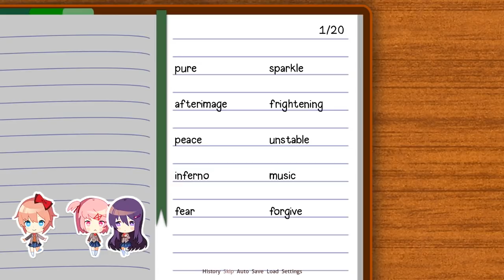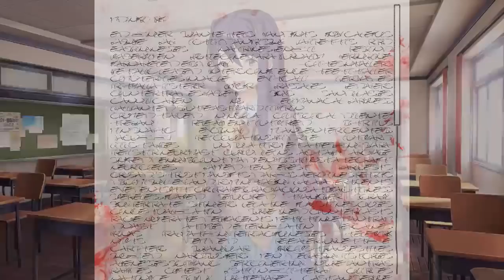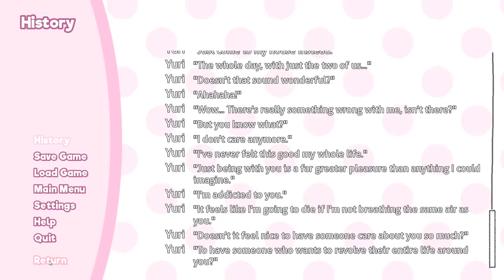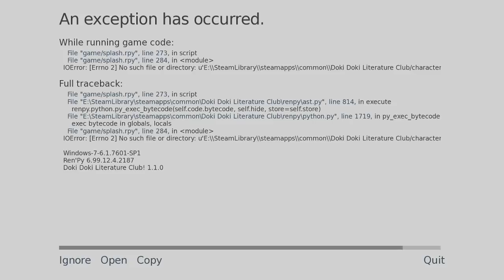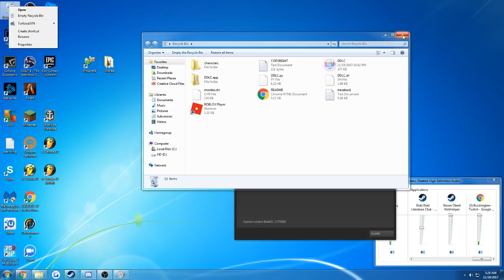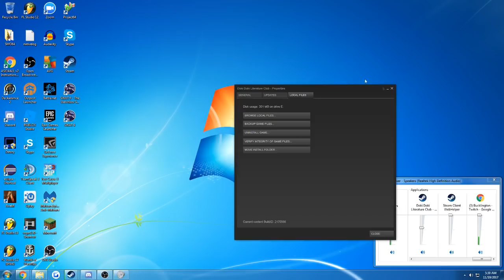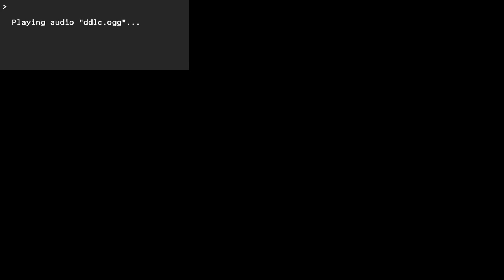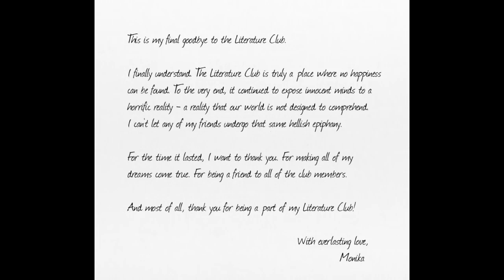Doki Doki Friendzone Club | Bucklington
Buck plays Doki Doki Literature Club!